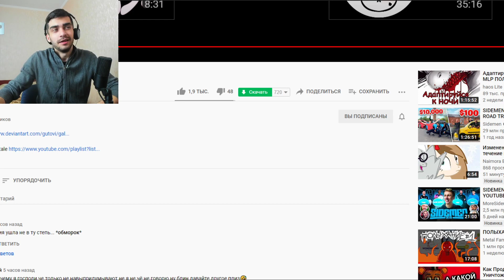Почему я? Принцесса Селестия - 3 часть - Реакция на Комикс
Флаттер Грин реагирует Почему я? ~ Принцесса Селестия (3 часть)